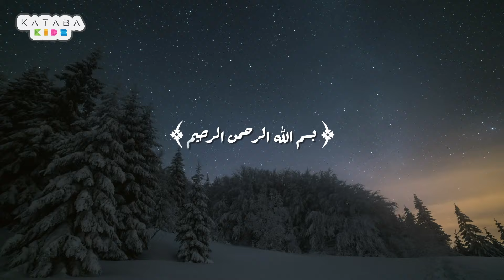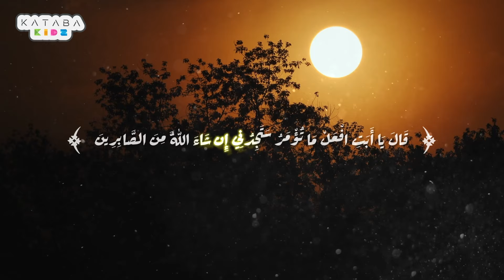Pourquoi les musulmans sacrifient un mouton à l'occasion de l'Aïd al-Adha ?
As Salem Aleikoum,

Dans cette vidéo vous trouverez l'explication à cette question insha Allah.

Qu'Allah vous préserve !